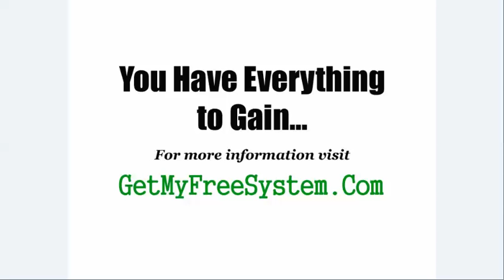LOOK! Option Bot 2.0 - MUST WATCH - Option Bot 2.0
Stop searching...look no further. I'm part of a wonderful work from home program that actually works, and it's not Option Bot 2.0. You can make up to $1000 or more per week.There are no fees whatsoever and no up sells.  If you can literally follow step by step instructions and check your email, you can make money with this, because there is no experience required. Plus, it would be YOUR own business and YOU would be YOUR own boss.